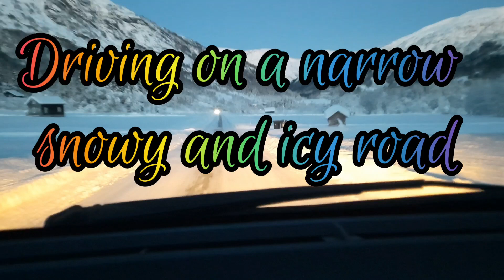Driving on a narrow snowy and icy road